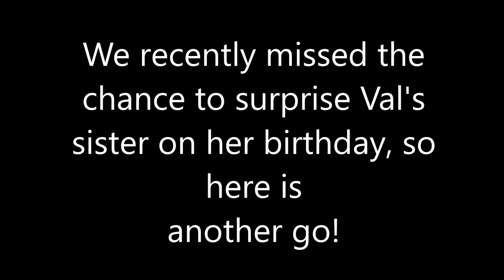MARY LEARNS HOW TO VIDEO TRAINS AT BLUE ANCHOR WSR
This was a new experience for Mary back then, who didn't realise that her camera could take videos as well as still photos. Now that it is so rare to see steam trains actually running again, it also makes interesting viewing.